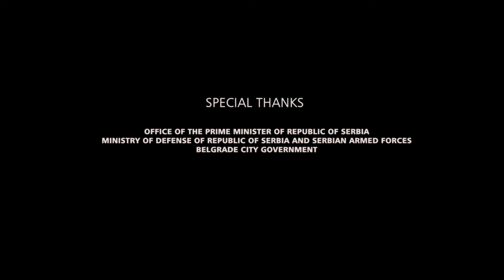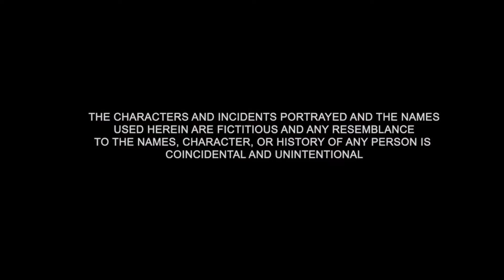The Family Star Full Movie In Hindi Dubbed | Vijay Deverakonda | Mrunal Thakur | Review & Facts